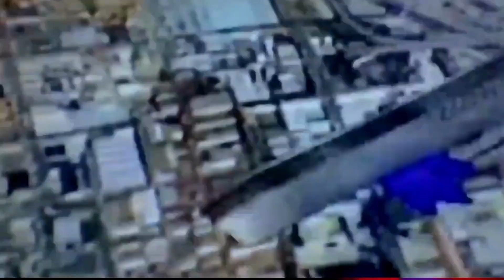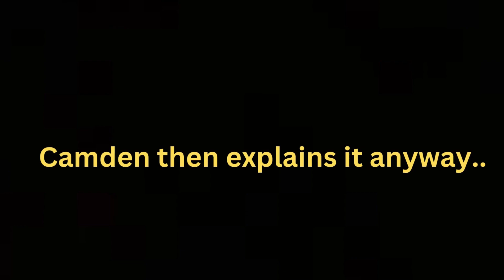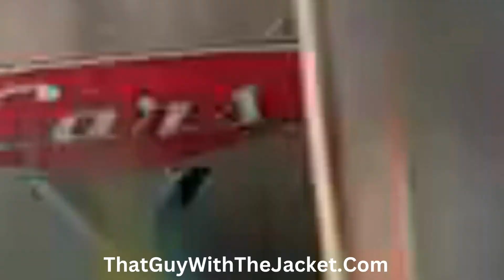Looking Back On Cars (2006)..- Channel Camden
"HE DID WHAT IN HIS CUP?!"
                       - Tow Mater, 2006

Cars is a 2006 American computer-animated sports comedy film produced by Pixar Animation Studios for Walt Disney Pictures. The film was directed by John Lasseter from a screenplay by Dan Fogelman, Lasseter, Joe Ranft, Kiel Murray, Phil Lorin, and Jorgen Klubien and a story by Lasseter, Ranft, and Klubien, and was the final film independently produced by Pixar after its purchase by Disney in January 2006.